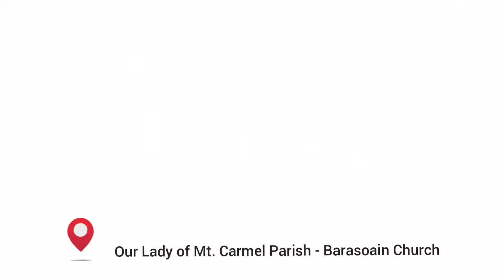Holy Week 2022 | Church Visit | Bulacan | April 13, 2022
April 13, 2022 | Churches in Bulacan⁣⁣
1. Padre Pio Mountain of Healing - San Jose del Monte, Bulacan⁣⁣
2. St. Joseph the Worker Parish Church - San Jose del Monte, Bulacan⁣⁣
3. Santa Monica Parish Church - Angat, Bulacan (Diocese of Malolos)⁣⁣
4. St. James the Apostle Parish Church – Quingua - Plaridel, Bulacan⁣⁣
5. Our Lady of Mt Carmel Parish - Barasoain Church (Diocese of Malolos) - Malolos, Bulacan⁣⁣
🌎 Earth Science ⁣
🔬 Biology⁣
🌡 Chemistry⁣
🧲 Physics⁣⁣⁣
**LET US GET CONNECTED** ⁣⁣
Thank you for supporting me. Have a great day! 🤗⁣⁣